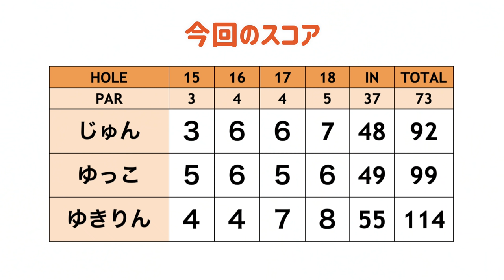左足下がり&距離のあるバンカーに入ってしまったよ[INDUSTRY HILLS GC Eisenhower#5]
5回目のラウンドはインダストリーヒルズGC
アイゼンハワーコースを回ります！
なんとこのコースは赤ティーでコースレート73.7、スロープレート132の難易度高めコースです。

♣本日のゴルフ場:インダストリーヒルズGCアイゼンハワーコース